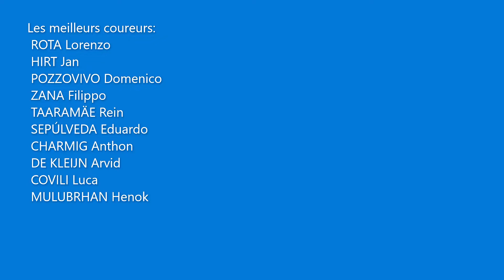Pronostics du Sazka Tour 2022